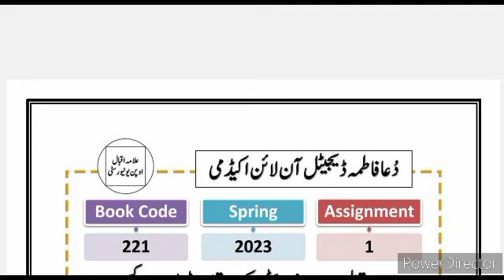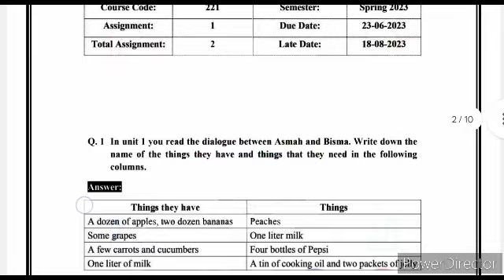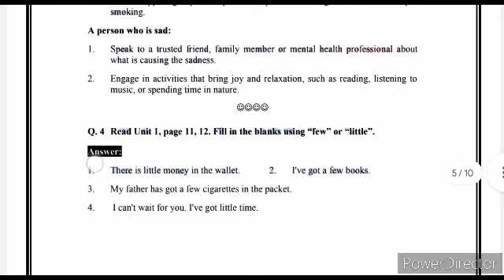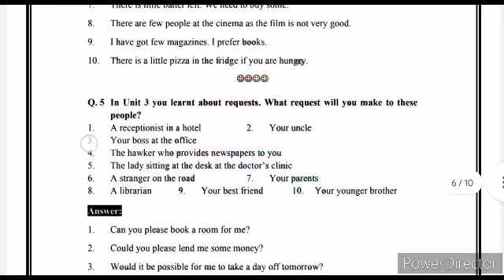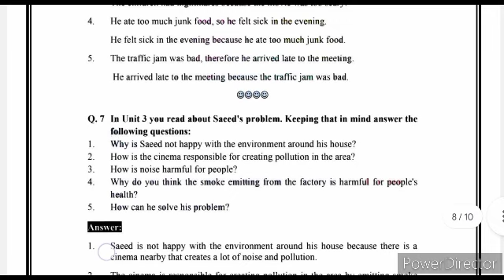AIOU Code 221 Solved Assignment No.1 Spring 2023 Asad all info official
⭕ Owner ⭕